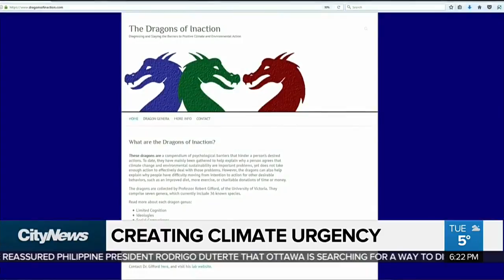15,000 SCIENTISTS SEND A DIRE WARNING TO ALL OF HUMANITY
Scientist are warning humanity to change or be extinct.